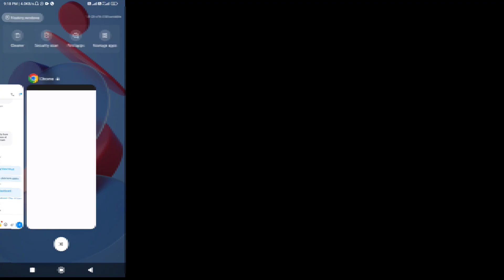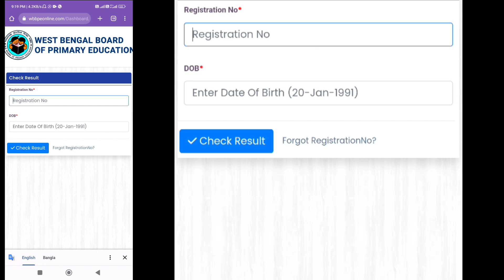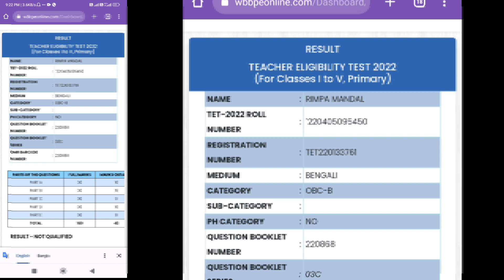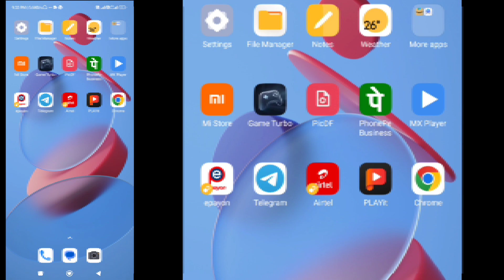tet 2022 result download ll primary tet result download 2022 ll tet result download problem solve ll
👉 TET-result-downlod
👉 Tet2022resultdownlod

Wbbpe
প্রাইমারি টেট রেজাল্ট ডাউনলোড 2022 23
টেট রেজাল্ট ডাউনলোড অনলাইন
টেট রেজাল্ট ডাউনলোড প্রবলেম
টেট রেজাল্ট 2022 ডাউনলোড প্রবলেম
টেট রেজাল্ট ডাউনলোড 2022সার্ভার নোট

রেজাল্ট download - tet 2022 result download ll primary tet result download 2022 ll tet result download problem solve ll